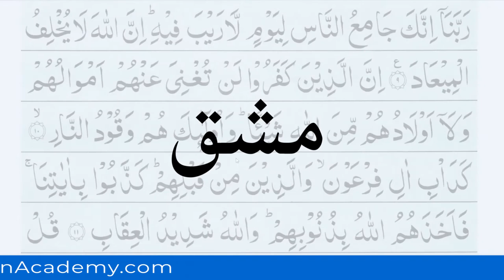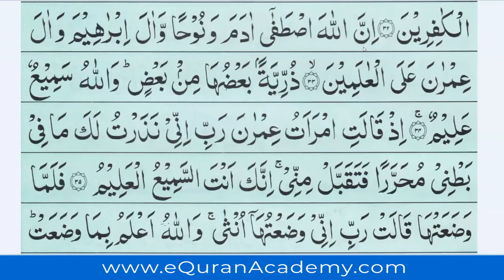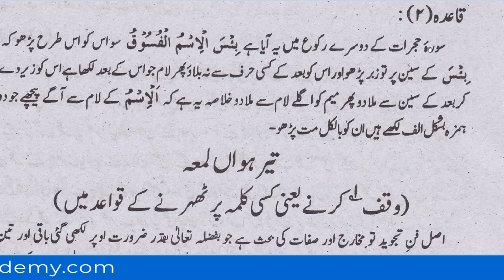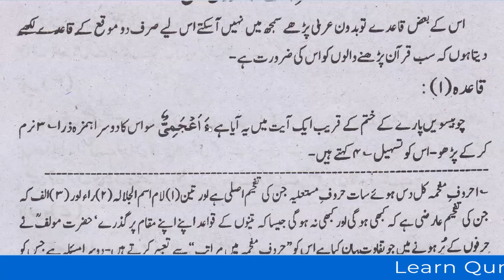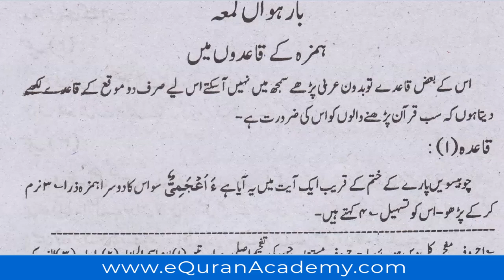Lesson Jamal ul Quran Lesson 174 Topic - 12 Lamah, Hamza ky Qaidy Complete | EQuranAcademy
In this video, we Learn Jamal ul Quran Lesson 174 New Lesson From New Book Series "Jamal ul Quran" Lesson no: 174 New Topic 12th Lammah Hamza ky Qaidy.

👉 Qaida Number 1
👉 Qaida Number 2

Gair Mutzada Siffaat and about it's types Live Quran al Tajweed Lesson from Qari Faqir Muhammad Masoudi in Arabic and Urdu. The Dars e Qiraat are learned to improve Quran Understanding.

These Dars e Qiraat Lessons are taught by Qari Faqir Muhammad Masoudi, live in our Quran Dars e Qiraat Classes for Kids and Adults Course. These are special Dars e Qiraat Lessons for you all to Learn Quran Qiraat from One of Renowned Quran Dars e Qiraat Teachers in Pakistan.